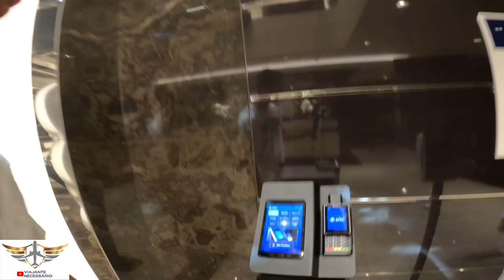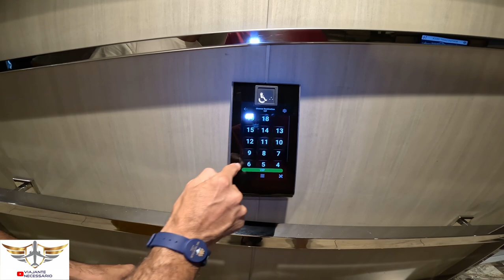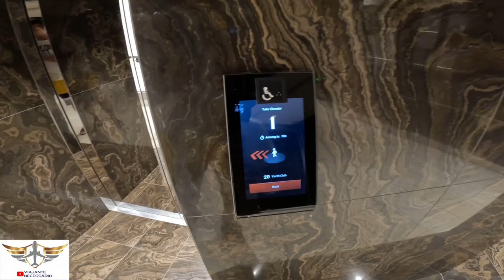Cruzeiro MSC SEASHORE - Experiência Yacht Club - Conheça todos os Decks do Yacht Club desse gigante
Olá viajantes,

Contato para reservas: 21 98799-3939

Neste vídeo vamos te levar pra conhecer a experiência Yacht Club do gigante MSC Seashore.

Isso nos ajuda muito a criar mais conteúdos pra vocês! Se gostou do vídeo, não esqueça de dar aquela curtida 👍

Também pode nos seguir no Instagram @viajantenecessario - lá você encontra conteúdos mais rapidamente, além de sorteios e promoções!

Caso queira fazer uma reserva de Cruzeiro MSC ou Costa Cruzeiros, nossa agência é credenciada e te damos todo suporte!

Grande Abraço 🛳️⚓️🛟